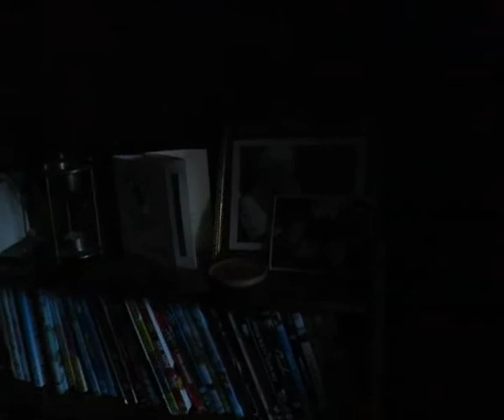Number 21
MIA AS film